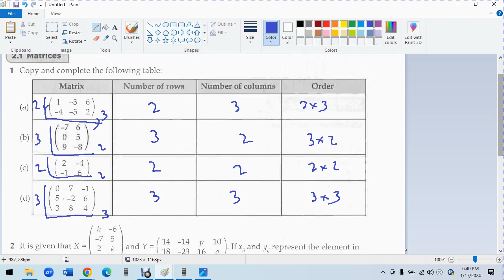F5 C2 Matrices Ilmu Bakti Analysis SPM Mathematics paper 2 part 1 equal matrices 加减 scalar product